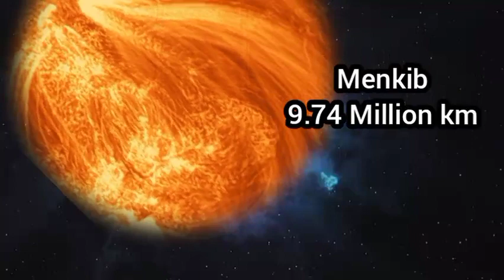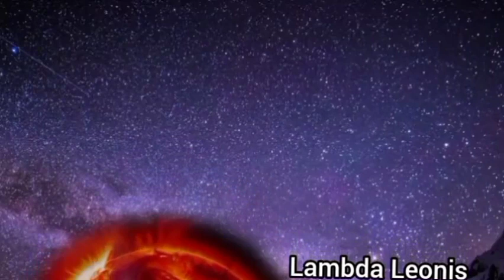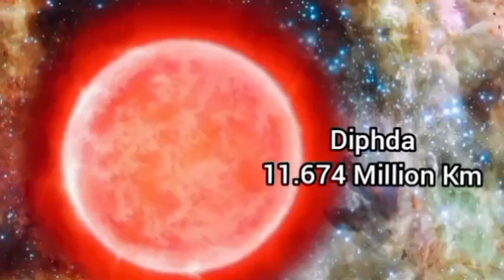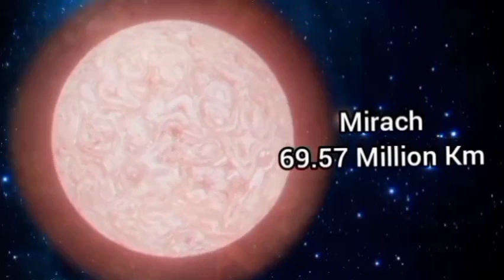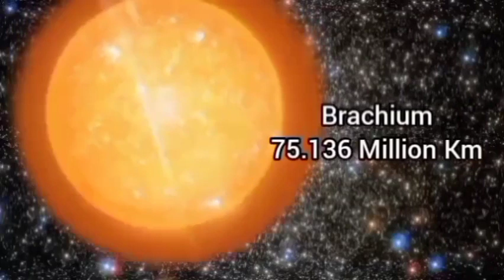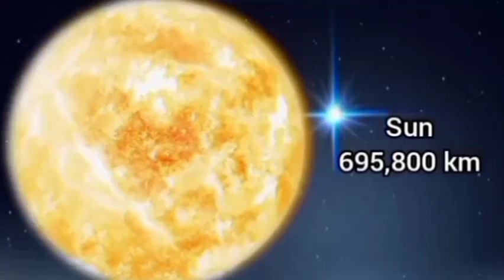what if planet crashed into the earth